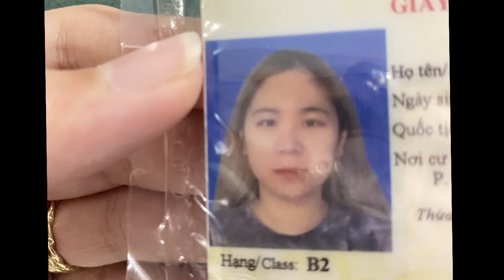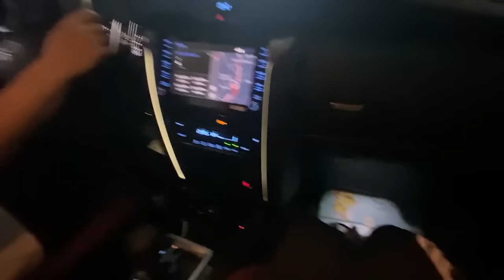LẦN ĐẦU LÁI ĐƯỢC XE Ô TÔ ?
Theo dõi mạng xã hội của  Sammy